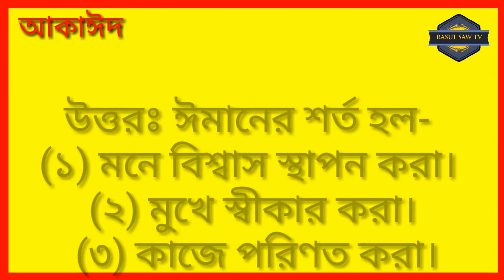ঈমান’ শব্দের অর্থ কি? ইসলামের কিছু প্রশ্নের উত্তর পর্ব ১৩ Islamic Question Answer Episode 13.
Video Title: —